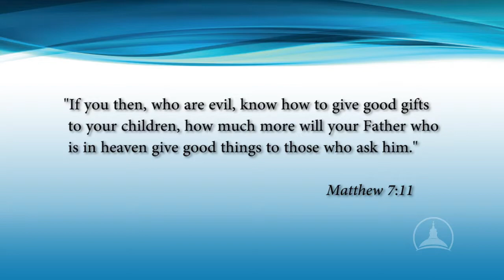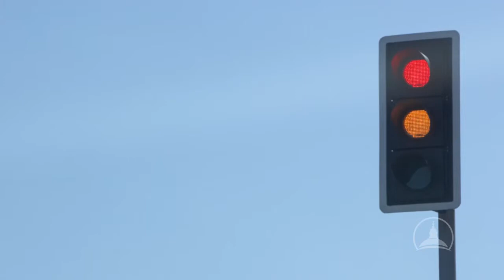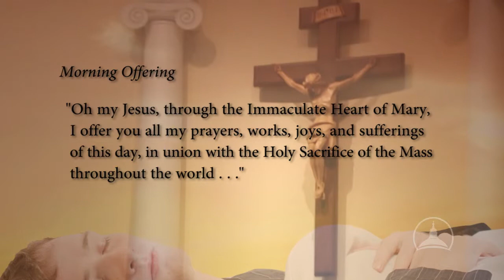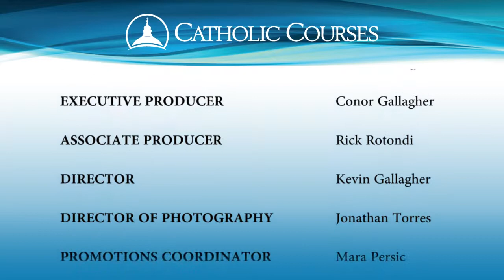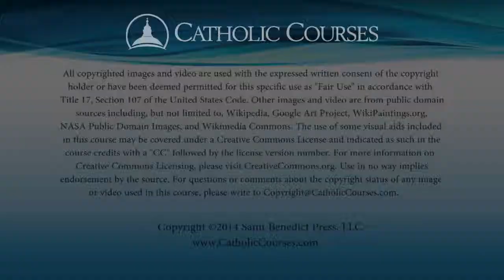8 A Personal Prayer Life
A Personal Prayer Life is the eighth and final video in The Spiritual Life: The Keys to Growing Closer to God by Father Jeffrey Kirby, S.T.L.